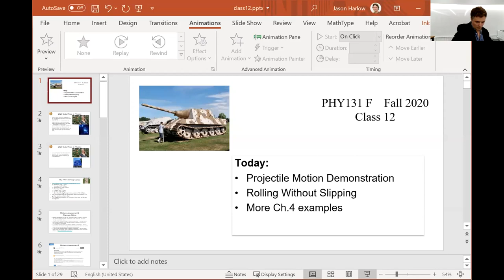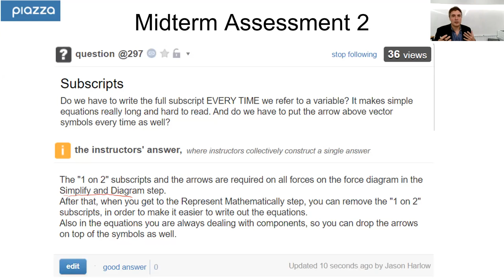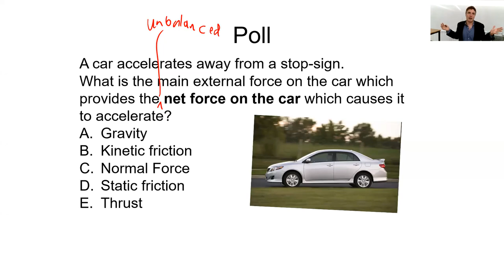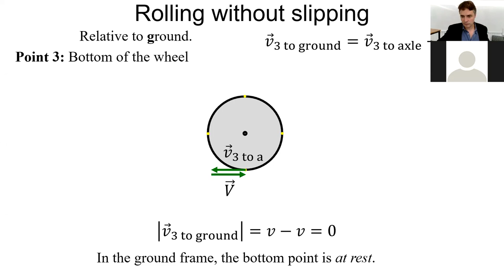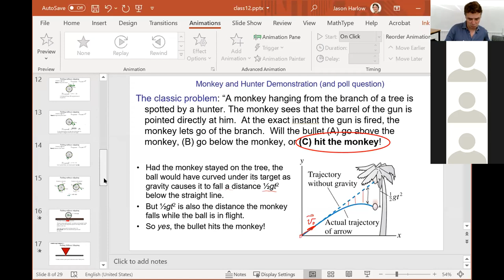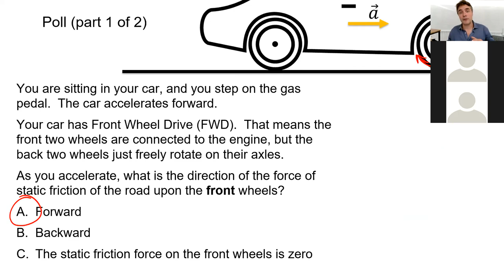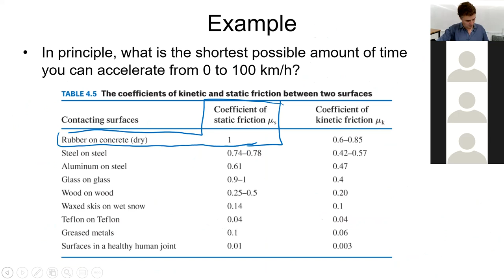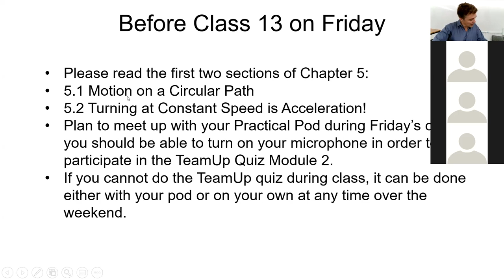PHY131H1F Fall 2020 Class 12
Jason Harlow
Physics Department, University of Toronto
PHY131H1F, Oct. 7, 2020
Class 12 - finishing Chapter 4